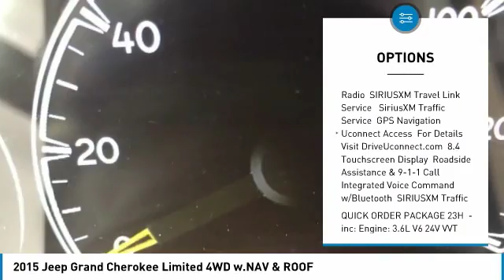2015 Jeep Grand Cherokee P10804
2015 JEEP GRAND CHEROKEE Paramus, NJ
Stock# P10804

Green Car Journal 2015 Green SUV of the Year. Only 30,471 Miles! Delivers 24 Highway MPG and 17 City MPG! Dealer Certified Pre-Owned. This Jeep Grand Cherokee boasts a Regular Unleaded V-6 3.6 L/220 engine powering this Automatic transmission. WHEELS: 18  X 8.0  ALUMINUM POLISHED, TRANSMISSION: 8-SPEED AUTOMATIC (845RE), TIRES: P265/60R18 BSW AS ON/OFF ROAD LR.

As reported by KBB.com: The Jeep Grand Cherokee SUV comes closest to having it all: a high-tech and comfortable 5-passenger interior, genuine off-road capability and an array of engine choices. If you take the road less traveled, this is your ride.

Stop by Dodge Chrysler Jeep Ram Of Paramus located at 315 Rt 4 West, Paramus, NJ 07652 for a quick visit and a great vehicle!